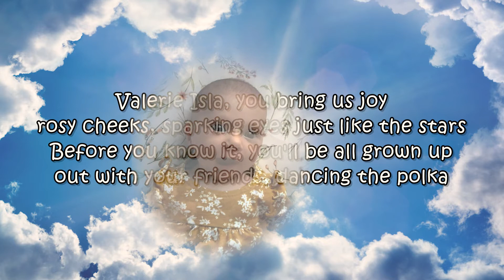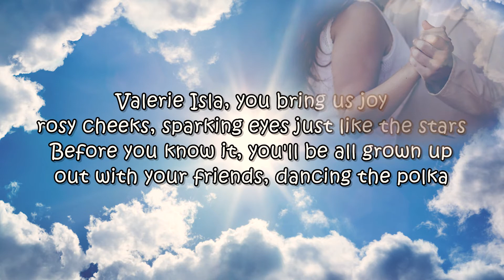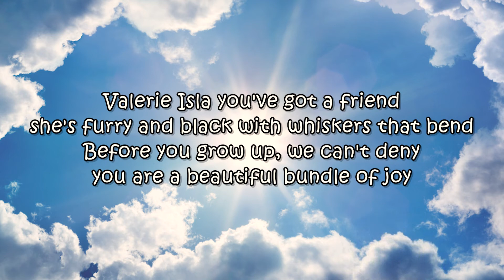Valerie Isla by Margaret Campbell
Made with love for Valerie  Isla: Julie and Michael's baby girl.